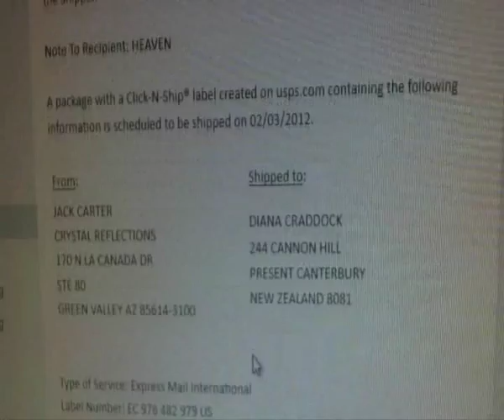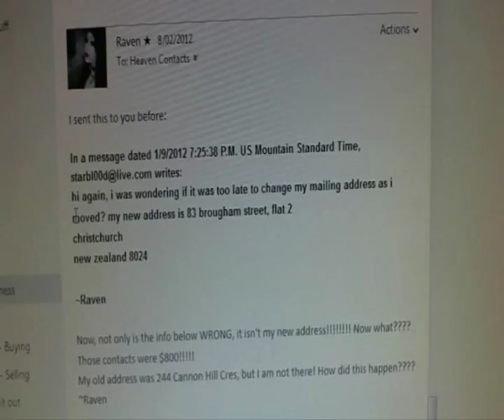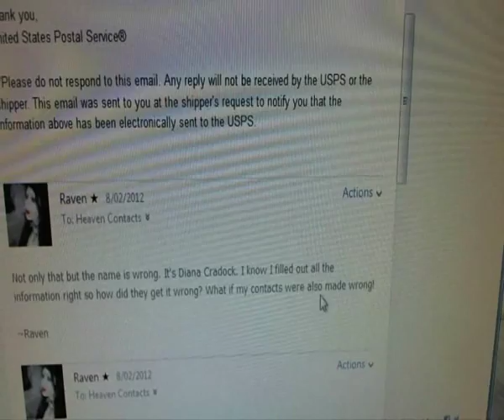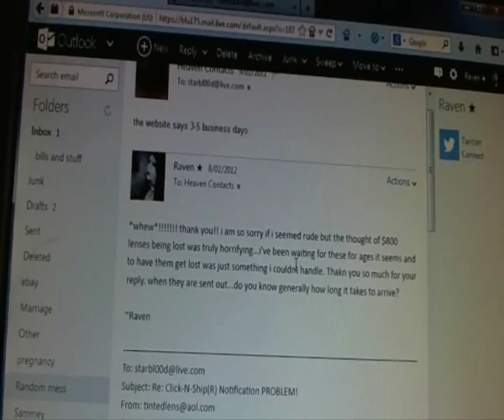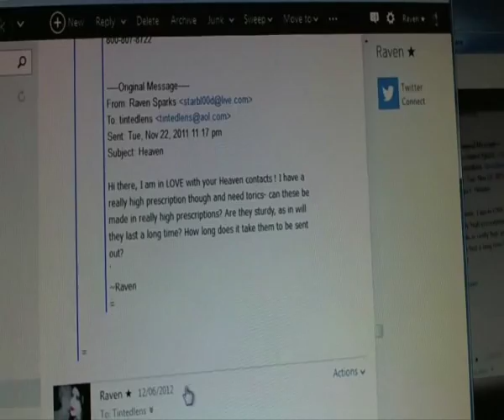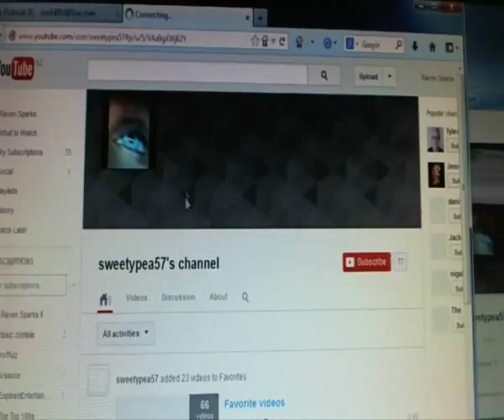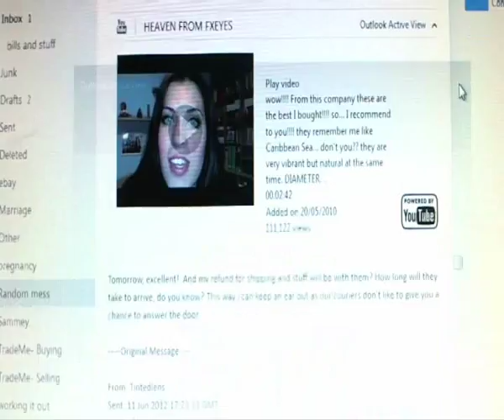FX Eyes- Heaven Emails Part 1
I thought to be "fair", I'd log in and show the direct emails between myself and FX Eyes, so you can see the process and service I got when ordering my contacts, as I'm still getting many questions and the company is denying ever making a problem for me. Maybe you'll see something different and not as bad as I did when I was dealing with them, and maybe you'll think I was justified- but here it is for you to decide

If I thought they were really sorry, or if they honestly tried to make it up to me in some way- even if I myself contacted them or they contacted me and I took advantage of their little discount they previously offered me, and THOSE came to me made well...I'd revise all of my reviews. If I felt they were really trying to rectify their mistake (and no, I'm not asking for free contacts), I would have been/would be more than happy to mention this, change the reviews, and talk them up for it, as it is never my intention to mislead anyone or purposely turn customers away from a business unless I feel that business deserves it